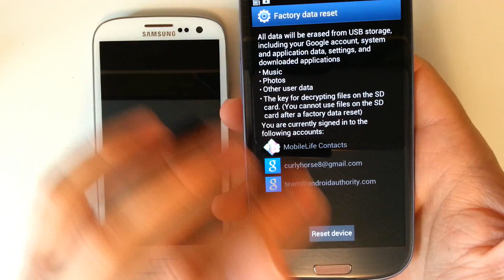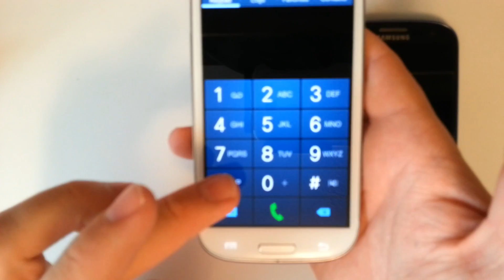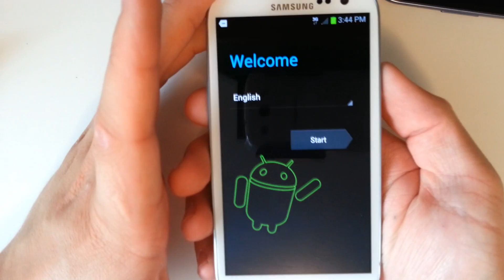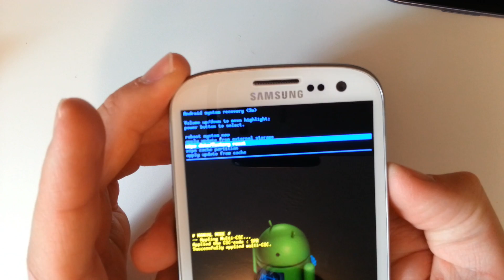Samsung Galaxy S3 - How to perform a factory data reset : all 3 methods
A step by step tutorial explaining how to factory data reset the Samsung Galaxy S3 using all three methods.